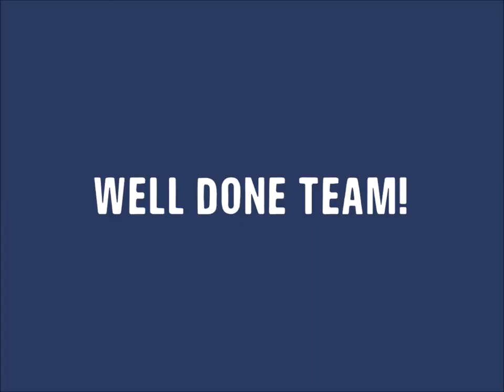The Ice Co plunge into Arctic Enema at Tough Mudder Yorkshire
Watch The Ice Co team take on Arctic Enema at Tough Mudder Yorkshire 2018.